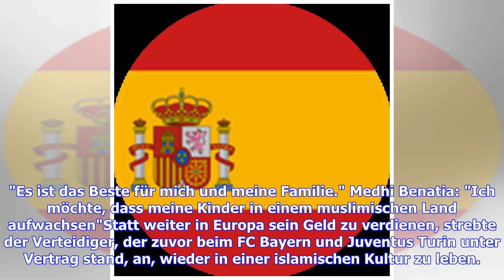Medhi Benatia verteidigt Wechsel zu Al Duhail: "Das Beste für meine Familie" | Goal.com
Der marokkanische Nationalspieler Medhi Benatia hat seinen Wechsel von Juventus nach Katar verteidigt und erklärt, dass er sich auch aufgrund seiner Familie für einen Transfer zu Al Duhail entschieden hat. Erlebe die Serie A live und auf Abruf auf DAZN. Jetzt Gratismonat sichern! "Ich musste viel Kritik für meinen Wechsel nach Doha einstecken, aber ich erwarte, dass meine Entscheidung respektiert wird", wird er auf der Website von Al Duhail zitiert. "Es ist das Beste für mich und meine Familie."...